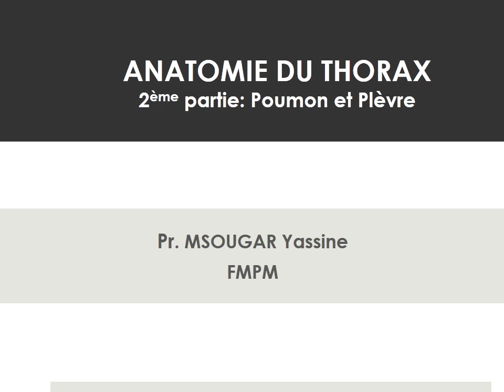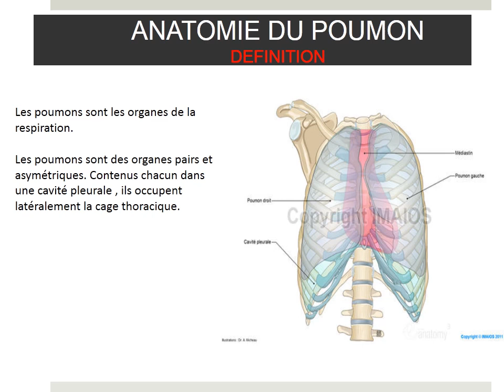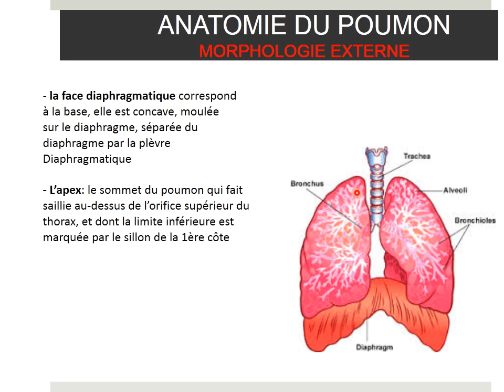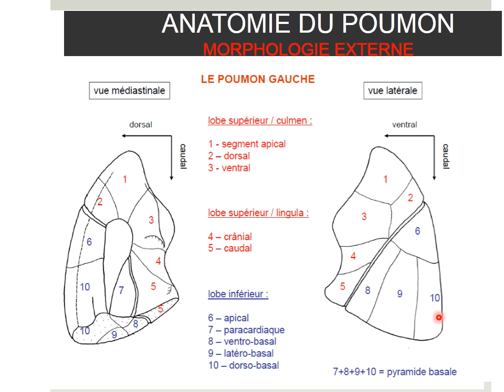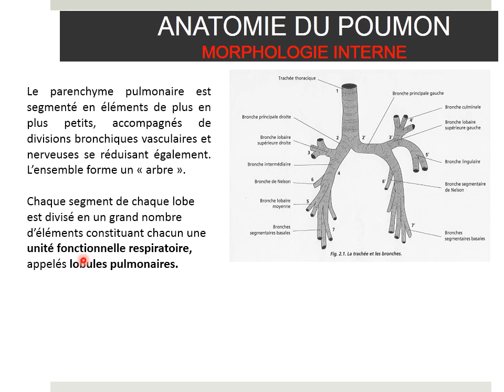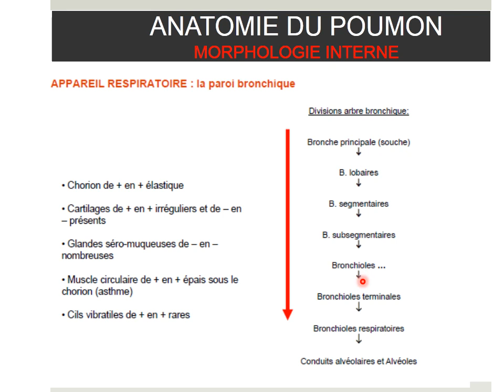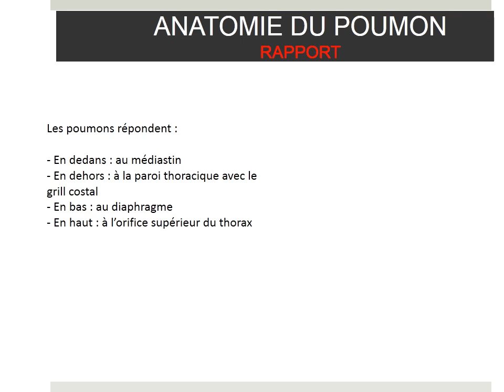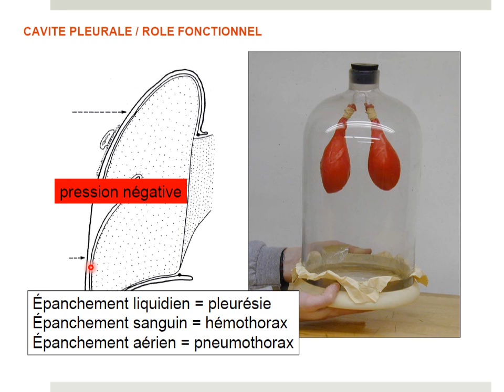ANATOMIE DU THORAX: Poumon et Plèvre